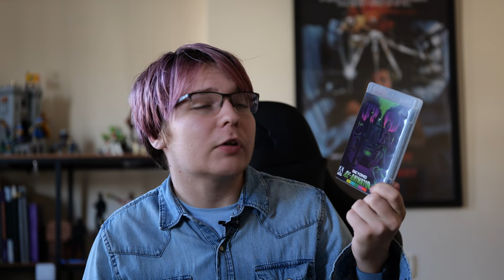HORROR SEQUELS - they any good?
I debunk misconceptions about horror sequels today. Oh and I also tell you about sequels you likely haven't heard of. Toodles.